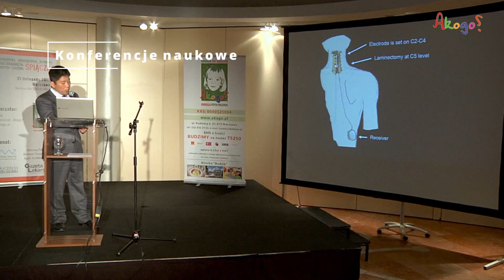Co robimy!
Dzielimy się z Państwem informacjami o tym co już udało nam się zrobić i czym się aktualnie zajmujemy.

Jeszcze dużo do zrobienia...